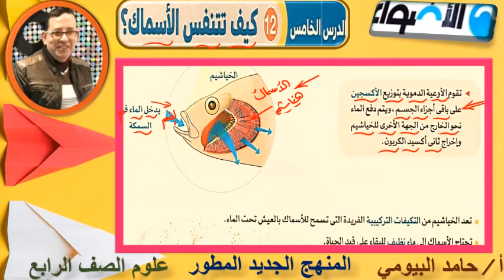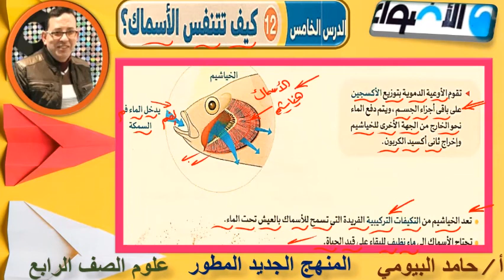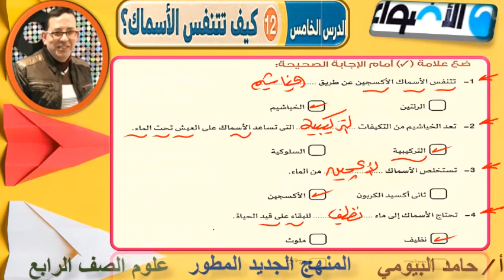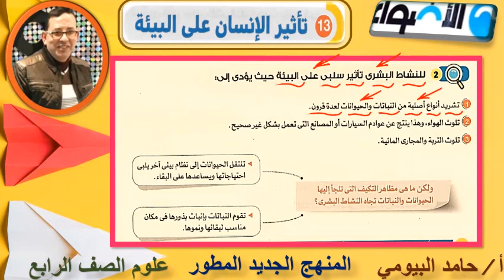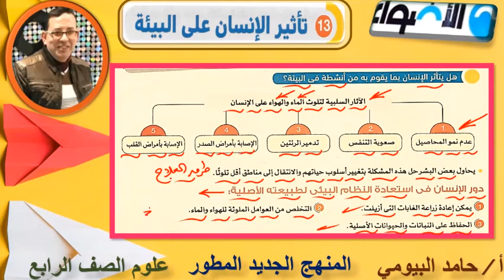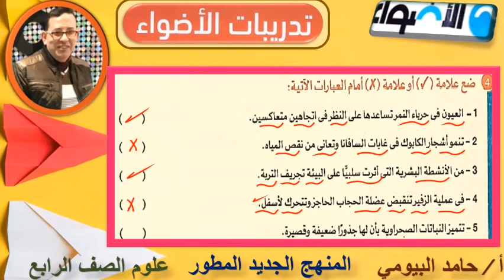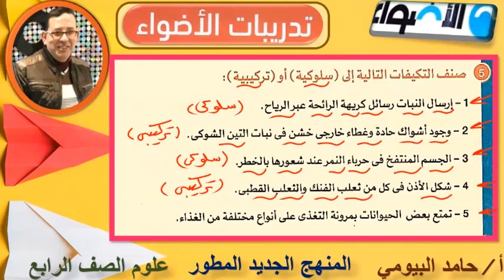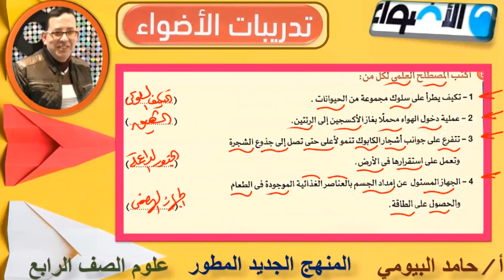تنفس الأسماك وتأثير الأنسان علي البيئة علوم الصف الرابع مستر حامد البيومى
شرح سهل وبسيط درس تنفس الأسماك وتاثير الانسان علي البيئة مستر حامد البيومى
علوم الصف الرابع
الجهاز التنفسي
التكيف والبقاء
الوحدة الأولي